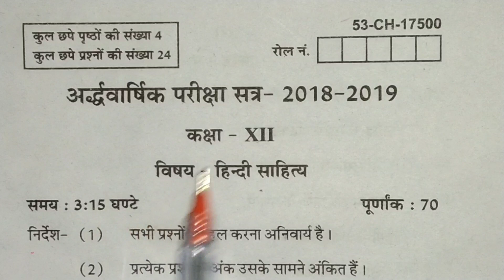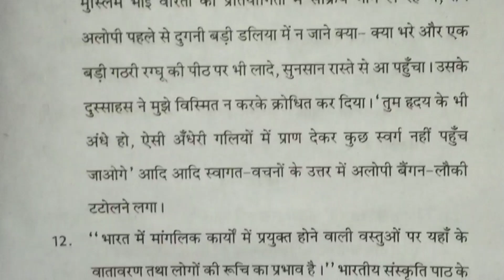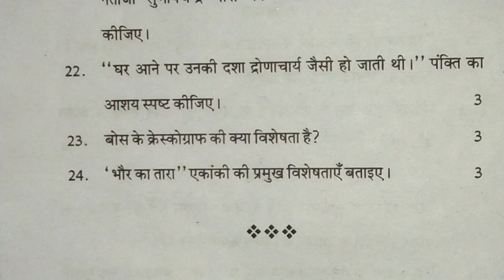12th class exam paper hindi literature rbse 2018